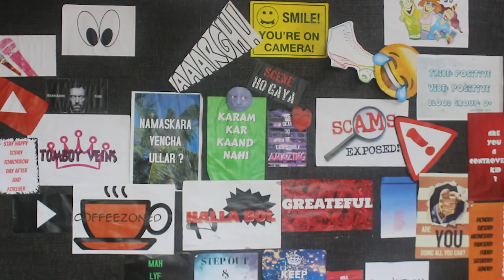10 Words You'd Know If You're A TRUE MUMBAIKAR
Whatsupp Bantailog!!
Mumbaikarsss, here's a small honest representation of our daily lives xD
Non Mumbaikarsss, check out how Mumbaikars speak and let me know if you find it any different from your style!! :D